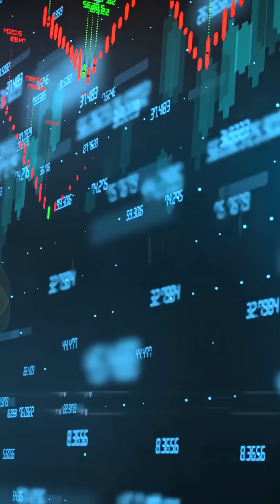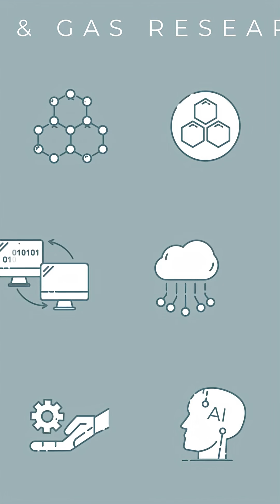What If All Oil Reserves Vanished Overnight?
Oil powers the modern world—but what if every drop disappeared tomorrow? Here’s how life would change in a single night.